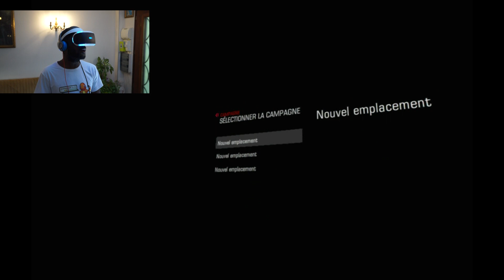JE TEST Doom VR Gameplay.....